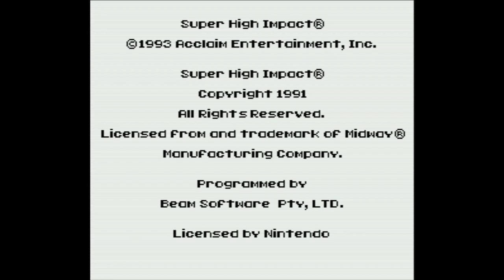Super High Impact - Super Nintendo Entertainment System - Intro & Title Screen